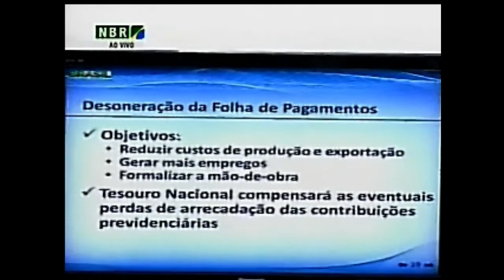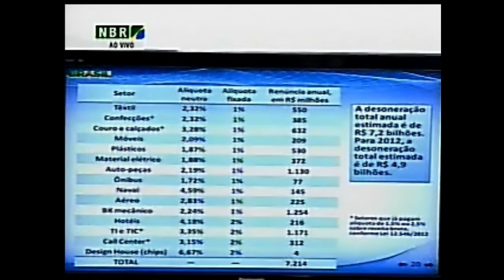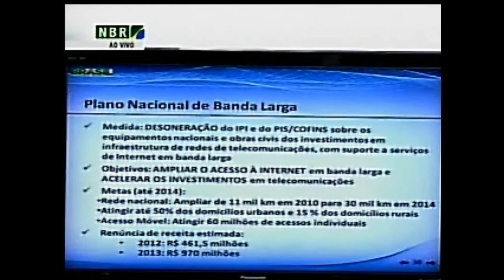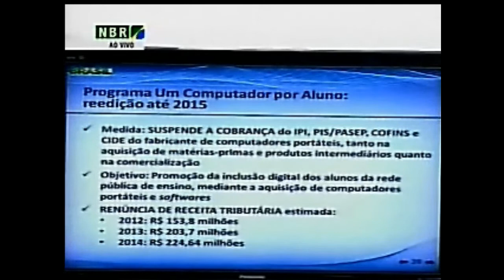Mantega explica as medidas de incentivo à indústria.